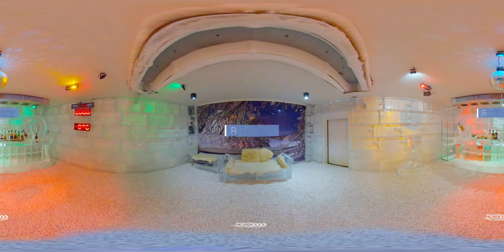Vídeo em 360 graus | Barretos Country Thermas Resort | Agência Casa Mais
Formado por um luxuoso hotel, parque aquático e centro de eventos, o complexo Barretos Country é um resort pé na areia no meio do interior paulista com tematização country, sendo assim inédito em todo o Brasil. Situado a 420 km da capital do estado, o Barretos Country Thermas Park oferece uma variedade de mais de 40 atrações que garantem a diversão de adultos e crianças.

Uma das principais atrações do resort é a maior praia artificial do país, com uma piscina que conta com mais de 30 tipos de ondas. Além disso, há uma torre com 20 metros de altura, onde estão localizados 6 toboáguas radicais e divertidos, proporcionando muita adrenalina aos visitantes. Essas são apenas algumas das muitas opções disponíveis no parque, que conta com uma ampla gama de atrações para todos os gostos e idades.

Visando aumentar a divulgação do resort e disseminar ainda mais sua proposta única pelo país, o departamento de marketing da empresa buscou a parceria da renomada Agência Casa Mais. A agência foi responsável pela produção de um vídeo em 360 graus, que permite aos espectadores explorar de forma interativa e lúdica toda a estrutura do parque, bem como suas aconchegantes acomodações. Com essa estratégia, o objetivo é despertar o interesse e a curiosidade do público em relação ao Barretos Country, destacando sua tematização country exclusiva e proporcionando uma experiência imersiva mesmo antes de visitar o local.

O vídeo em 360 graus é uma forma inovadora de apresentar o resort, pois permite que as pessoas tenham uma noção realista do que encontrarão ao visitar o Barretos Country Thermas Park. Ao explorar as imagens panorâmicas e interativas, os espectadores podem se envolver com o ambiente e sentir-se parte da experiência, despertando o desejo de conhecer pessoalmente o resort e desfrutar de todas as suas atrações.

A estrutura completa do resort, que inclui o hotel luxuoso, o parque aquático com suas emocionantes atrações e o centro de eventos, torna o Barretos Country um destino atrativo para famílias, casais e grupos de amigos em busca de diversão e lazer. Além disso, a tematização country única no Brasil proporciona uma experiência diferenciada, envolvendo os visitantes em um ambiente autêntico e imersivo.

Com a parceria da Agência Casa Mais e a produção do vídeo em 360 graus, o Barretos Country tem a oportunidade de ampliar sua visibilidade e atrair ainda mais visitantes de todo o país. Essa estratégia inovadora de marketing permitirá que as pessoas conheçam virtualmente todas as atrações e estrutura do resort, despertando o interesse em vivenciar pessoalmente essa experiência única

Casa Mais | Inovação Digital e Imersiva